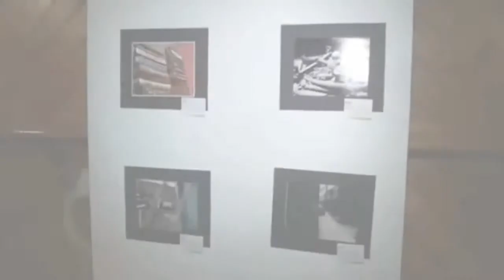Trailer Grayscale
Video mashup creating a fictional trailer. All rights to their owners.